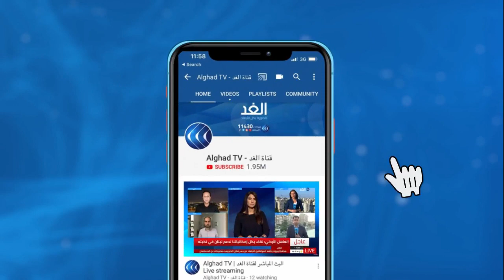السودان يقول إن سد النهضة أبرز تهديد لأمنه القومي .. ما التفاصيل؟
اعتبر وزير الخارجية السوداني أن سد النهضة الإثيوبى يمثل أبرز التحديات التي تهدد الأمن القومي في السودان، مؤكدا في الوقت ذاته حرص بلاده على استكمال المفاوضات.  من جهته، حذر ياسر عباس وزير الري والموارد المائية السوداني من المرحلة الثانية لملء السد. وشدد عباس على ضرورة التوصل لاتفاق ملزم بشأن ملء وتشغيل السد. وتأتي التصريحات بعد أسبوعين من انسحاب السودان من مفاوضات سد النهضة... المزيد من التفاصيل تنضم إلينا من الخرطوم مراسلة الغد سهام سعيد، مع أحمد بصيلة، عبر الفقرة الإخبارية.